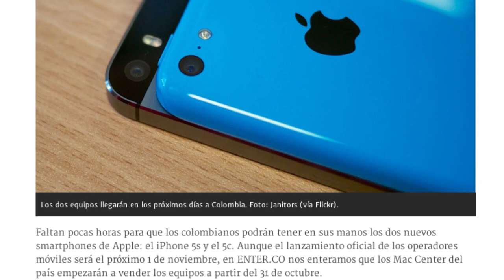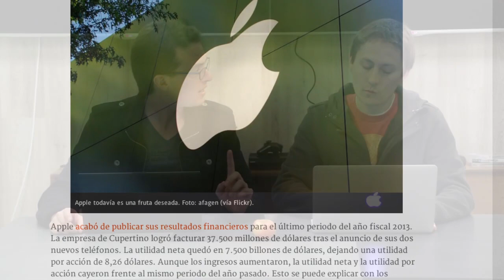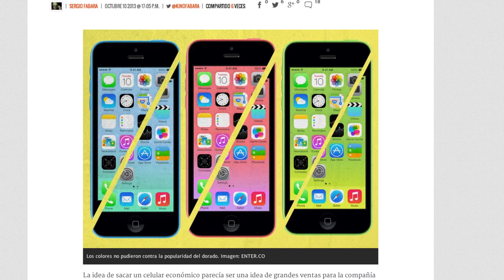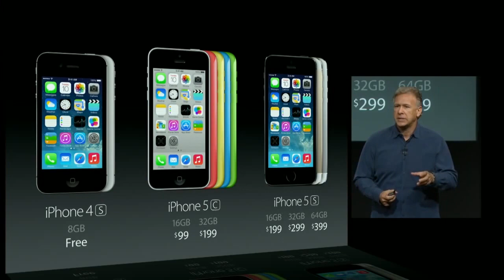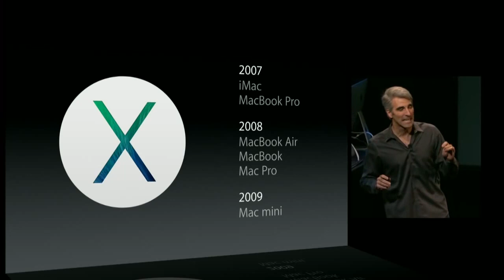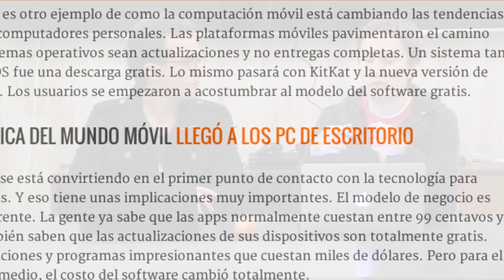PONG: Apple está cambiando el futuro de la industria de software